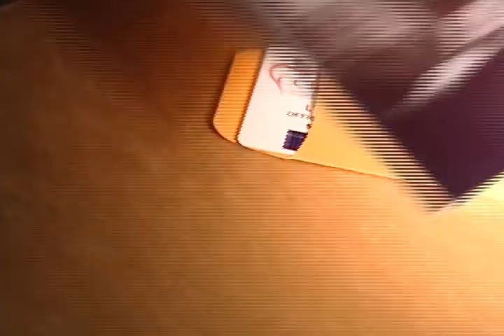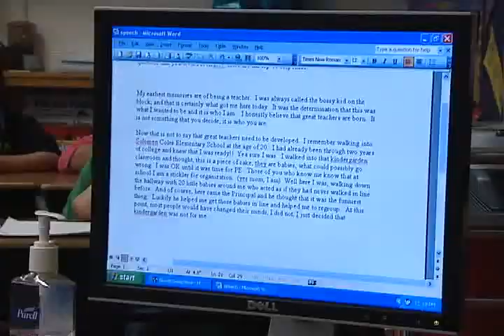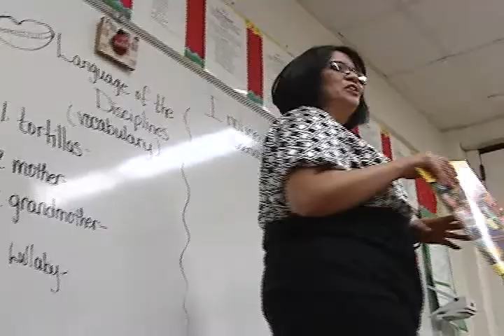CCISD 2009 Elementary Teacher of the Year